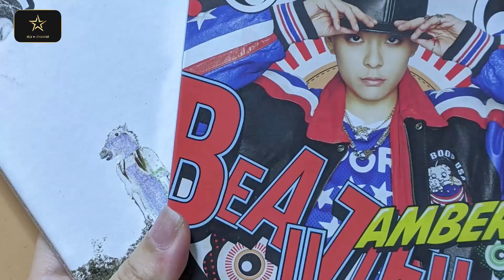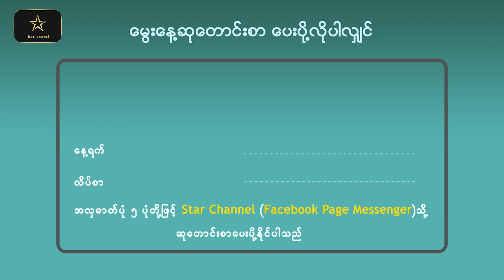တောင်ကိုရီးယား နာမည်ကျော် F(x) ရဲ့ အဖွဲ့ဝင် အဆိုတော်မလေး Amber ရဲ့ အသက် ၃၁ နှစ်ပြည့်မွေးနေ့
စက်တင်ဘာ ၁၈ ရက်နေ့မှာ ကျရောက်တဲ့မွေးနေ့ရှင်လေးကတော့ ပုရိသတွေအသဲစွဲ မိန်းကလေး K-pop အဖွဲ့ဖြစ်တဲ့ F(x) ရဲ့ အဖွဲ့ဝင် Amber ရဲ့ အသက် ၃၁ နှစ်ပြည့်မွေးနေ့လေးပဲ ဖြစ်ပါတယ်။